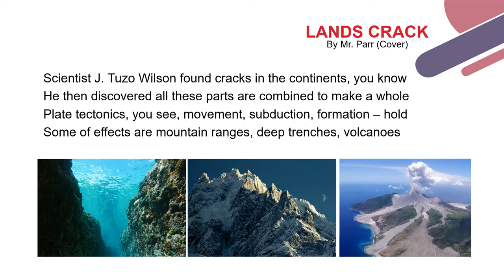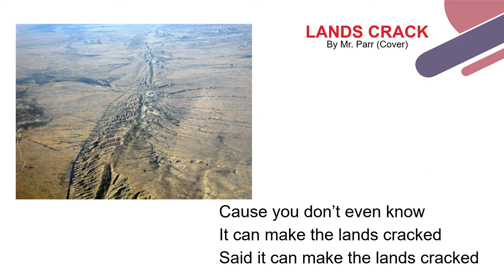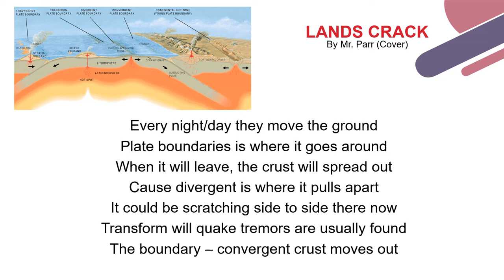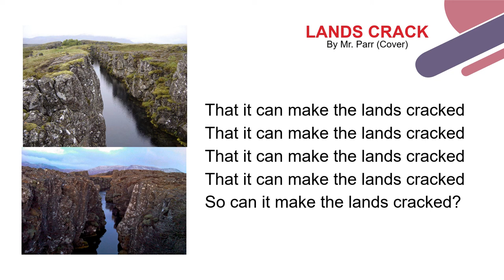Plate Tectonics Summary Song - Grade 10 Science (Lands Crack by Mr. Parr Cover)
LANDS CRACK

Scientist J. Tuzo Wilson found cracks in the continents, you know
He then discovered all these parts are combined to make a whole
The lithosphere, you see, plate family that move and they hold
The currents will rise bring crust to life making plates shake and roll

Cause you don’t even know
 It can make the lands cracked
 Said it can make the lns cracked

Plate tectonics, you see, movement, subduction, formation – hold
Some of effects are mountain ranges, deep trenches, volcanoes

Said it can make the lens cracked

Every night/day they move the ground
Plate boundaries is where it goes around
When it will leave, the crust will spread out
Cause divergent is where it pulls apart
It could be scratching side to side there now
Transform will quake tremors are usually found
 The boundary – convergent crust moves out

That it can make the land cracked
That it can make the lands cracked (Turn it up)
That it can make the lands cracked

Hess he went searching sonar made a map – and ocean device
Sea floor is spreading ground is swelling, maybe Wegener was right!
Molten material, drilling samples, and magnetic stripes
Gives us this theory of Plate Tectonics they grow and combine

Said it can make the lands cracked

So can it make the lands cracked?